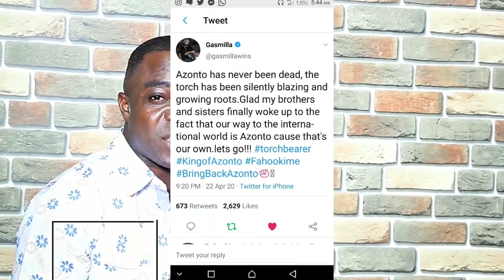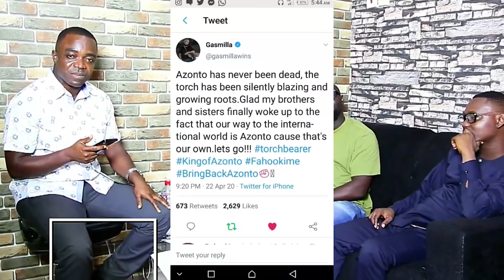Gasmilla Throws Shots At Sarkodie, Asks Why He Should Be Calling For Verses From Artistes For Azonto